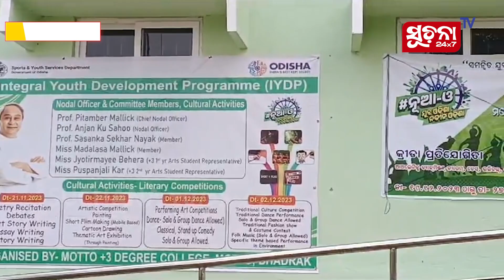ଚାନ୍ଦବାଲି ବ୍ଲକ ମତୋ ସ୍ନାତକ ମହାବିଦ୍ୟାଳୟରେ 'ଯୁବ ଓଡ଼ିଶା ନବୀନ ଓଡ଼ିଶା' କାର୍ଯ୍ୟକ୍ରମ ଅନୁଷ୍ଠିତ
ଚାନ୍ଦବାଲି ବ୍ଲକ ଅନ୍ତର୍ଗତ ମତୋ +୩ ସ୍ନାତକ ମହାବିଦ୍ୟାଳୟରେ ଯୁବ  ଓଡ଼ିଶା ନବୀନ ଓଡ଼ିଶା ଆନୁକୂଲ୍ୟରେ ସମନ୍ବିତ ଯୁବ ବିକାଶ କାର୍ଯ୍ୟକ୍ରମ ଅନୁଷ୍ଠିତ ହୋଇଯାଇଛି । ଅଧ୍ୟକ୍ଷ ବିଭୁତି ଭୂଷଣ ଜୟଦେବ ବିଶ୍ୱାଳଙ୍କ ପୌରହିତ୍ୟରେ ଉଦଘାଟିତ ହୋଇଥିବାବେଳେ  ଉକ୍ତ କାର୍ଯ୍ୟକ୍ରମ ନଭେମ୍ବର ୧୫ତାରିଖ ଠାରୁ ଆରମ୍ଭ ହୋଇ ଡିସେମ୍ବର ୩୧ତାରିଖ ପର୍ଯ୍ୟନ୍ତ ଚାଲୁ ରହିବ ।

Dear Viewers,